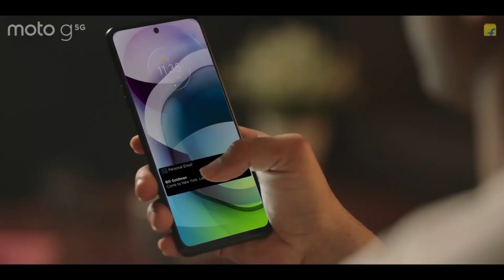Moto G 5G | Official video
The official video of  "Moto G 5G".

About: Mr. Analyst - Information Bhi, Entertainment Bhi. This is an Infotainment YouTube Channel which is intended both to provide information and entertainment. We create videos related to Analysis, Quick Stats, Gameplay, Applications, etc.